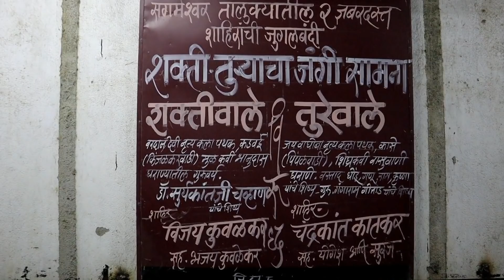शक्ती तुरा-कोकणचा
कोकण. वैविधतेने नटलेला कोकण.
श्री भगवान परशुरामाची भूमी म्हणजे कोकण या कोकण भूमीत अनेक कलांचा उगम झाला दशावतार,नमन,भारुड,तमाशा आणि गणेश उत्सवात सादर केली जाणारी लोककला. संगीत जाखडी म्हणजेच कोकणचा शक्तीतूरा
        कोकणात भात लावणीची कामे आटोपल्यावर पावसाचा जोर ओसरू लागतो वाऱ्याच्या झोक्यावर डुलण्याऱ्या हिरव्यागार शेतातकडे बघताना कोकण वाशीयांचे लक्ष लागते ते गाणरायच्या आगमनाकडे गणपती म्हटले की,नृत्याच्या कल्पनेने प्रत्येकाच्या अंगात संचारले जाते.
        या जाखडी ची पूर्व तयारी जून व जुलै महिन्यात केली जाते.खुदीप टांगलेली वाद्य ढोलकी मृदुंग काढून सापसपाई करून दुरुस्ती केली जाते,तसेच श्रावण सुरू झाल्यावर दर श्रावण सोमवार व शनिवारी देखील सराव केला जातो.गावकी किंव्हा वाडीच्या विकासासाठी निधी उभा राहावा म्हणून मुंबईतले चाकरमानी मुंबईला शक्ती तुऱ्याचे आयोजन करतात पण मुंबई ला कार्यक्रम ठेवायचा असेल तर पूर्व तयारी जोरदार करावी लागते.

MY SHOOTING GEARS:
Canon M50
gopro hero 7 black
Gorillapod Tripod
DSLR Mic Boya